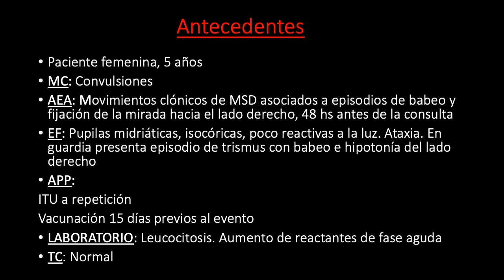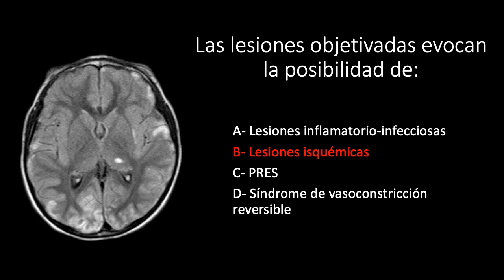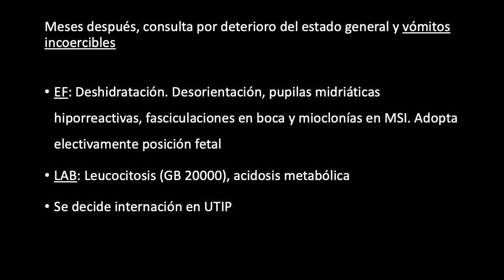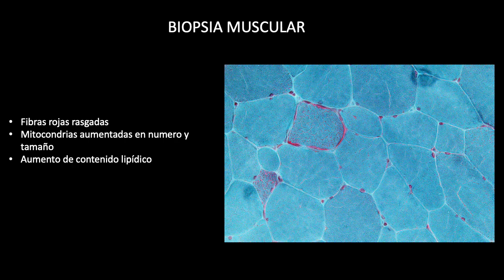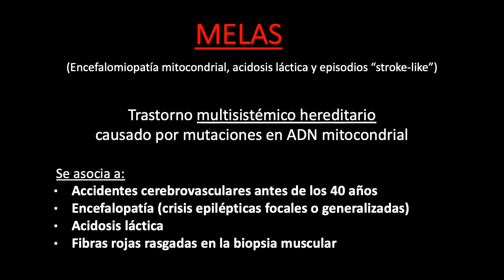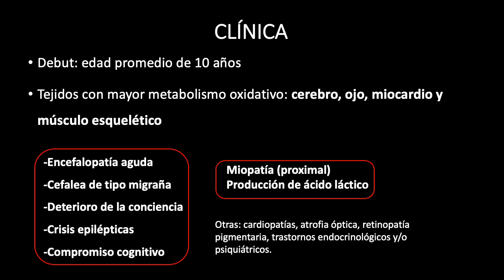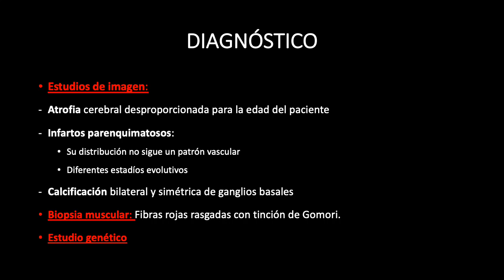Caso del Mes n°2 Mayo 2020, "Encefalopatia Mitocondrial", Dr. Federico Roca